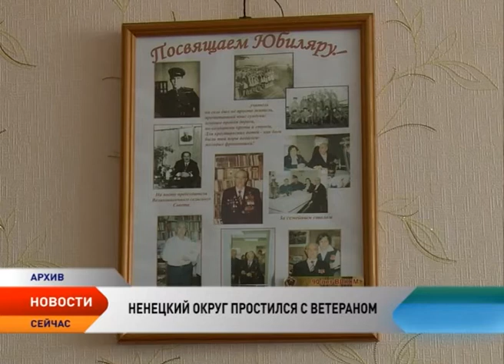Ненецкий округ простился с ветераном Петром Спирихиным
Ненецкий округ простился с Петром Михайловичем Спирихиным. Участник Великой Отечественной войны ушел на 97-м году жизни. Для жителей округа его имя хорошо знакомо — он много лет работал в сельских школах, был председателем Великовисочного сельсовета, вел активную общественную работу. Его деятельность всегда была направлена на воспитание в детях гордости за свою страну, которую он защищал во время Ленинградской блокады.

Петр Михайлович Спирихин родился в 1920 году в Пустозерске, в обычной крестьянской семье. В 1939 году, окончив Нарьян-Марскую среднюю школу, начал педагогическую деятельность — пошел работать в 7-летнюю школу деревни Никитцы. В 20 лет молодого учителя призвали в ряды Красной Армии. Там он оканчивает курсы младших лейтенантов при штабе Ленфронта и становится командиром взвода и роты. Через год Петр Михайлович оказался в блокадном Ленинграде, еще через год — участвовал в прорыве блокады в составе саперной роты. Об этом тяжелом времени Петр Михайлович не раз рассказывал в интервью журналистам.